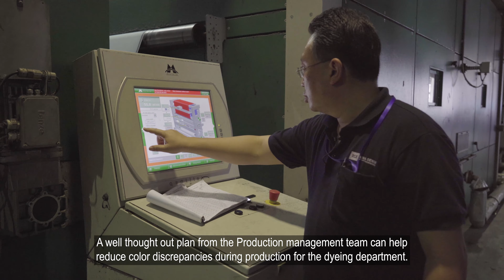What is efficient denim production? | TCE DENIM